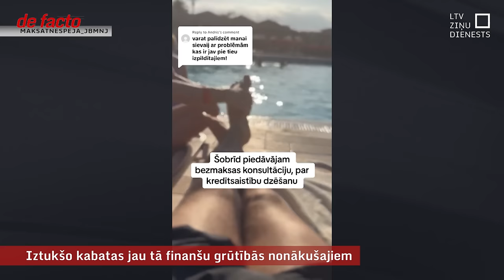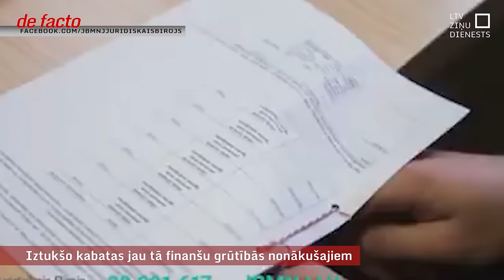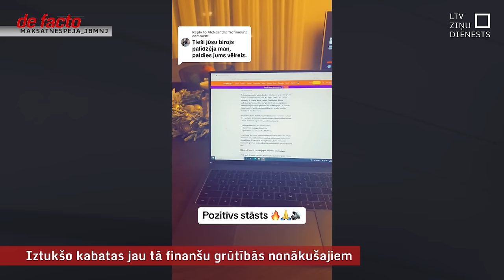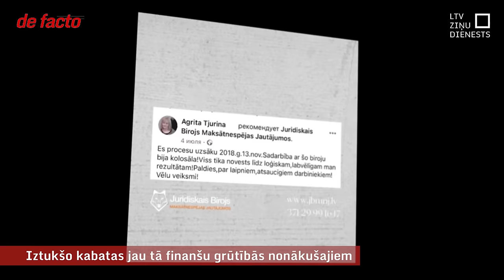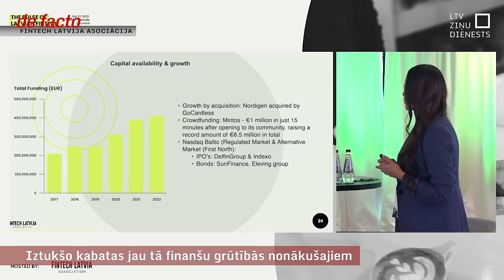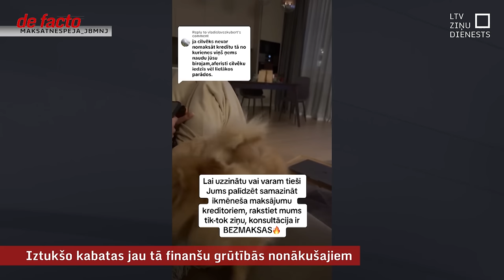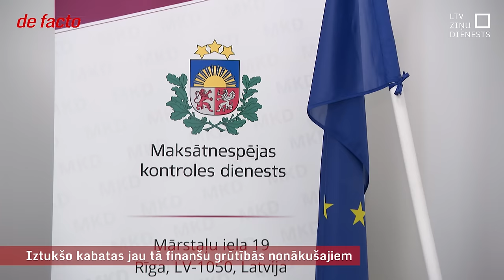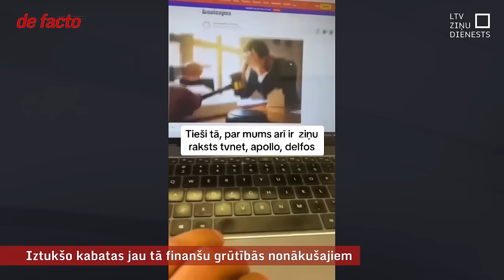Iztukšo kabatas jau tā finanšu grūtībās nonākušajiem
Nemaksājiet aizdevējiem, maksājiet mums, un mēs jums palīdzēsim tikt vaļā no parādiem. Aptuveni šādi, vienkāršoti pārfrāzējot, potenciālos klientus pievilina kāds juridiskais birojs. Viņu klienti ir finanšu grūtībās nonākuši cilvēki, kas vēlas iziet maksātnespējas procesu, bet sadarbība ar biroju daļai beigusies ar vēl sliktāku situāciju. Juridiskā biroja seja ir Oto Bezbailis.